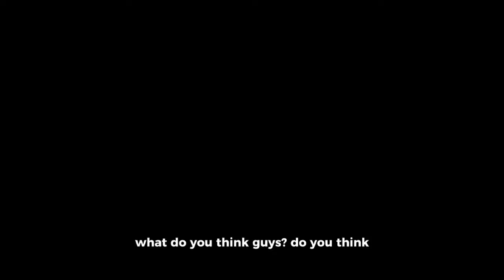MARRIED IN SECRET! Zhao Lusi & Wu Lei's Intimate Wedding Photos Leaked! Agency confirmed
MARRIED IN SECRET!* Zhao Lusi & Wu Lei's Intimate Wedding Photos Leaked!